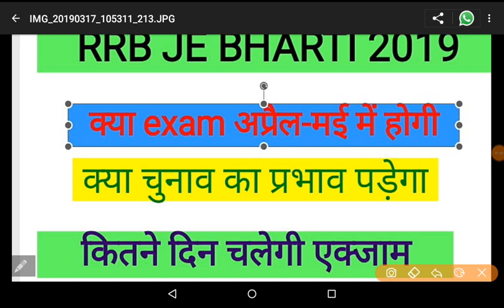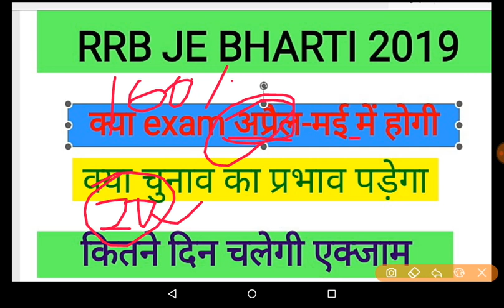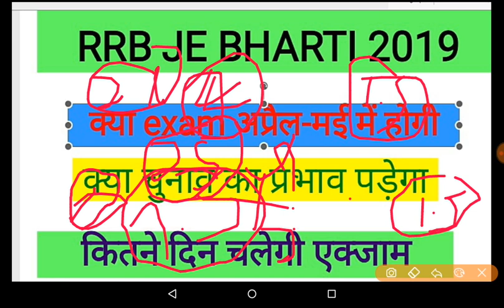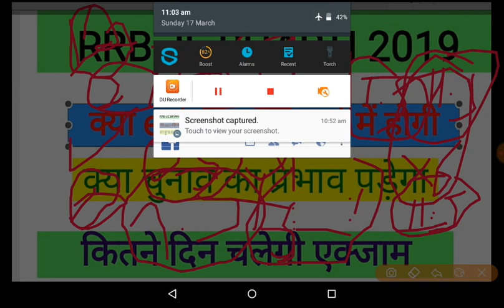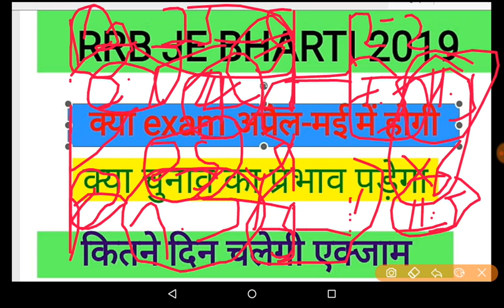RRB JE BHARTI |# JE EXAM || क्या अप्रैल-मई में होगी